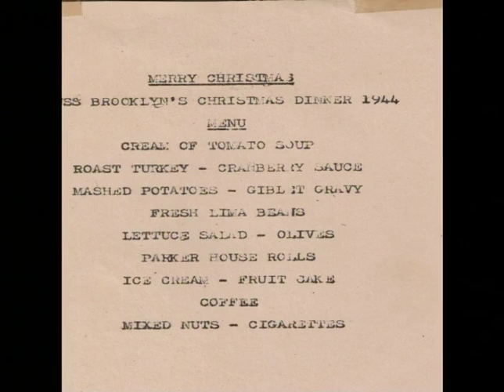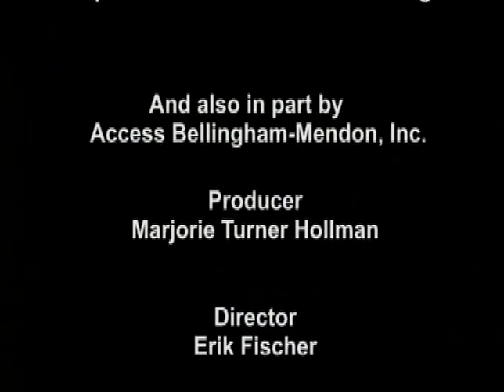Matthew Foley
The Bellingham/Mendon Veteran's oral History Project is supported in part by a grant from the Bellingham Cultural Council, a local agency which is supported by the Massachusetts Cultural Council, a state agency."

Matthew F. Foley, US Navy
Matthew F. Foley grew up in Norwood, MA and joined the US Navy just prior to WWII. In this interview he describes skirmishes with German Submarines and planes as the ship he was stationed on cruised the Atlantic coast. Responding immediately to the attack on Pearl Harbor, his ship was ordered to an island near Bermuda, where they captured 5 French ships (France was already occupied by the Nazi government).
Matt continued to serve for the duration of WWII, seeing combat in the battles of Anzio, Palermo and Casablanca. He was honorably discharged after the end of WWII and returned to the Norwood area, married, found work in as a printer and raised his family but longed for a farm. He moved to the Franklin area 40+ years ago, where he found some land, raised all sorts of animals, and still keeps a large garden. He spends time every week in Bellingham with fellow veterans and others in the Bellingham Men's group.